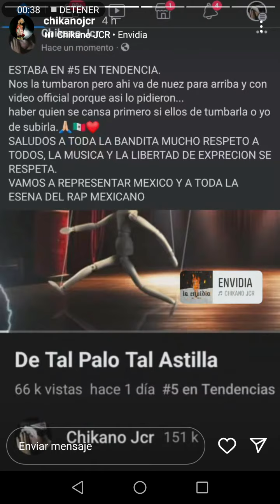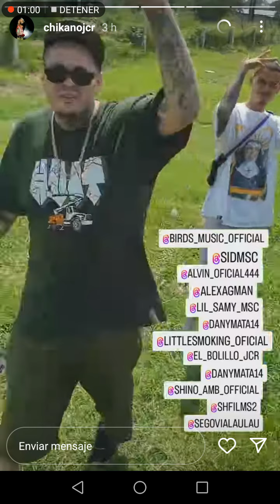chikano jcr concierto en zacapu junto a sid msc y mas